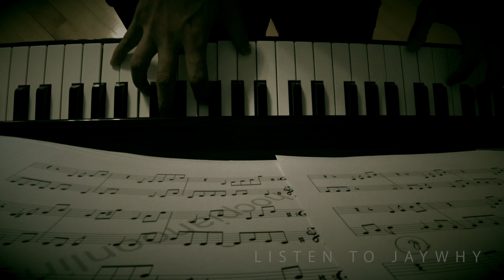Em Gái Mưa Piano Solo by Johnny Yim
While travelling to Ho Chi Minh City a few months ago, I heard this beautiful melody in a coffee house.  I asked the shop keeper about it and he told me about the song name and singer.  When I am back to Hong Kong I decided to learn it!  Thank you Hương Tràm for the nice music!

幾個月前去了越南胡志明市旅遊時，在一家咖啡廳裏面聽到這首歌。忍不住問一下服務員這首歌的資料，回了香港便學起來。